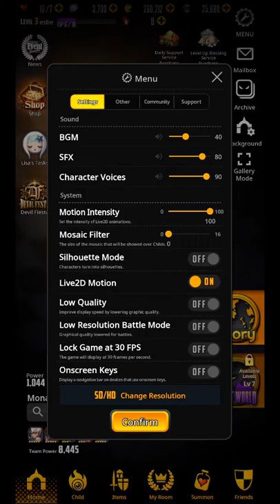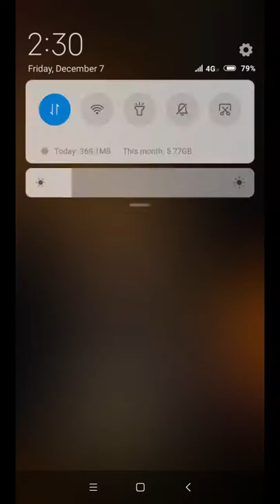Destiny Child Line Games [Preview] [Quick-look]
this is a preview for the new global release [english]
"Destiny Child" - Line Games

a gacha game with kinda turn based fighting style.
collect the "childs" and gain their power to win the battles and become the next Archfiend.

Japanese Voice Actress and Actor included if you press the "yes" button when asked to download the voice files.

a lot of beautiful and fascinating character with their own unique animation, skills and voices.

simple yet a fun to play game with Live 2D for character's animation.

i am using the HD resolution here. kinda shocked when i got a little bit lag when the recording session started. otherwise it is not a big deal. you can always switch to SD resolution, or even choose to not download the Animation package or even the Voice package in the first installation.